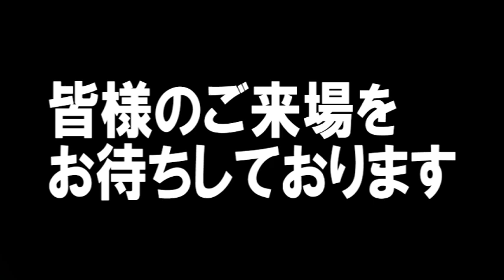7.7夢闘派蕨大会 PV祭り 佐藤泰対伊藤崇文 PV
この闘いは“勝負は勝たなければ意味がない”という持論を持つ両者による“勝負論の闘い”なのです。

7.7夢闘派プロレス蕨大会
2024年7月7日(日) 11時30分試合開始
蕨:レッスル武闘館
全席自由:5,000円
※高校生以下、体の不自由な方は入場無料